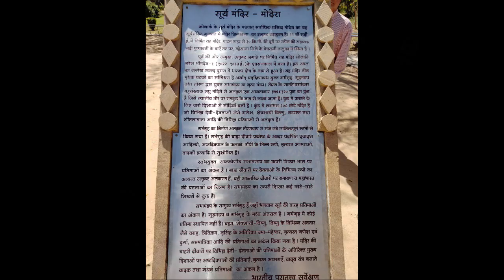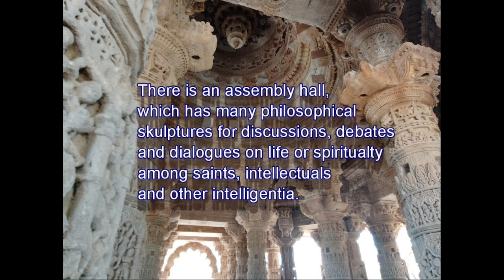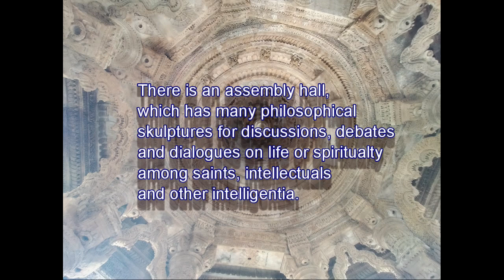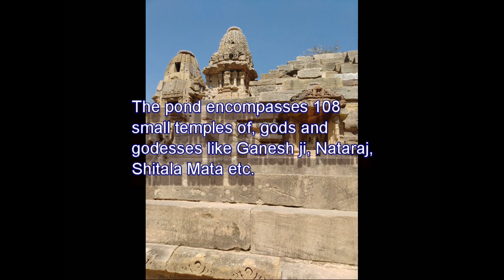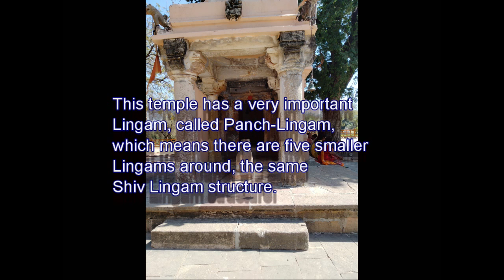Sun Temple, Modhera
I visited the Sun-Temple on the same day as 'Rani ki Vav'. As the description says, it is 30 Km from Patan, which has the 'Vav'. It was really lucky that things fell so well in place for me. Only tough thing was that I did not get to eat a good meal after my breakfast. And when you are inside the Temple area you can not find anything to eat and it is also bad manners to eat while visiting such an important historical and place, which has such amazing architecture and artistic carvings. I am visiting these places to pay my utmost respects to, the "artistic and engineering excellence of India"; especially prior to 800 years.